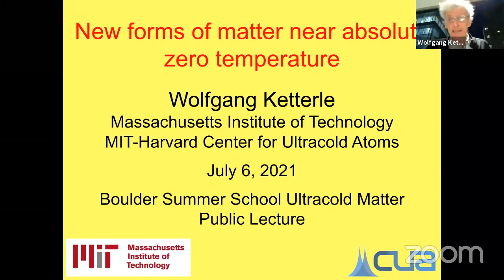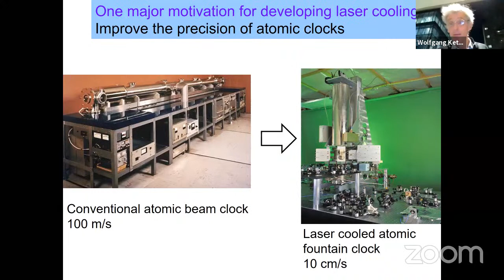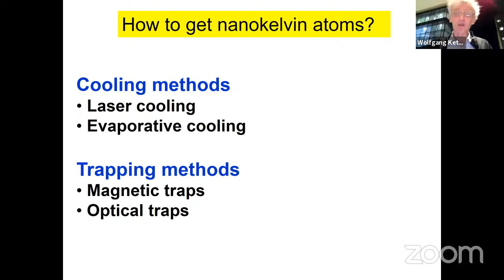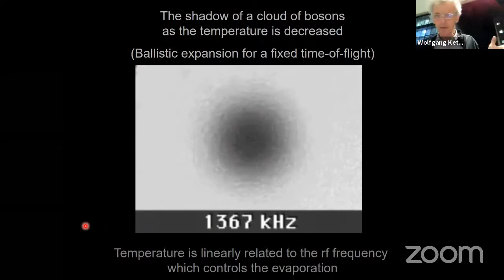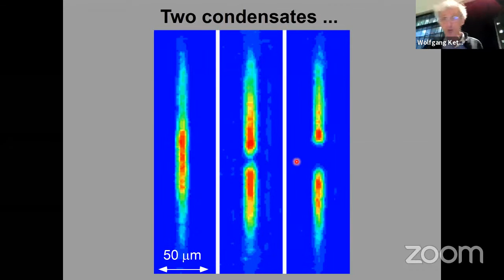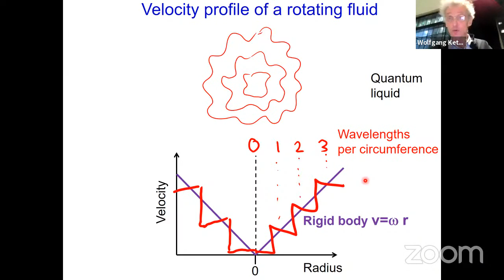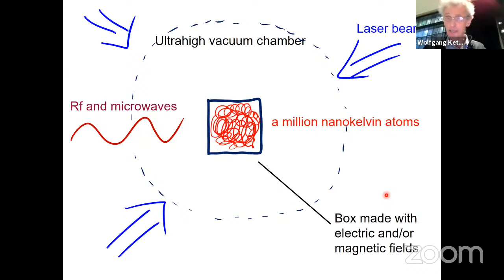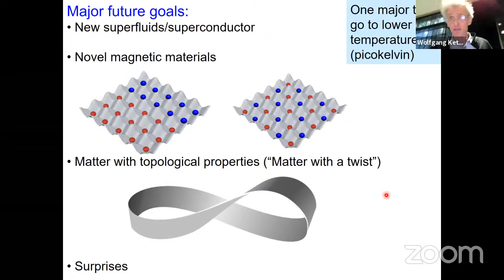Boulder Summer School Public Lecture, "New Forms of Matter Near Absolute Zero Temperature"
Presented by: Wolfgang Ketterle, MIT

Abstract: Why do physicists freeze matter to extremely low temperatures? Why is it worthwhile to cool to temperatures which are a billion times lower than that of interstellar space? In this talk, I will discuss new forms of matter, which only exist at extremely low temperatures. With the help of laser beams, gases of ultracold atoms can be transformed into crystals, insulators and magnetic materials, and recently into a supersolid which is gaseous, liquid and solid at the same time.

Wolfgang Ketterle is a professor of physics at the Massachusetts Institute of Technology. His research has focused on experiments that trap and cool atoms to temperatures close to absolute zero, and he led one of the first groups to realize Bose–Einstein condensation in these systems in 1995. For this achievement, he was awarded the Nobel Prize in Physics in 2001.

National Science Foundation, and the University of Colorado Boulder Physics Dept.